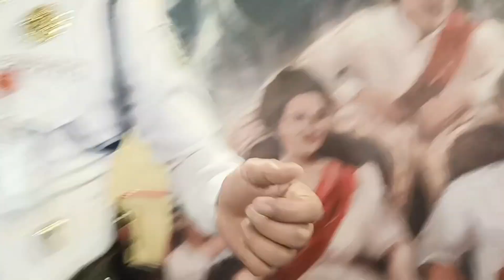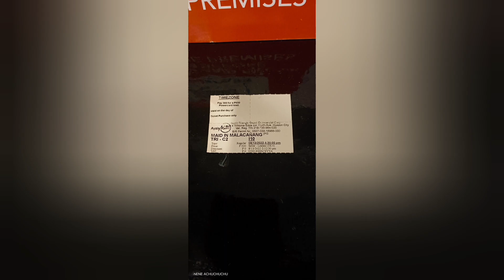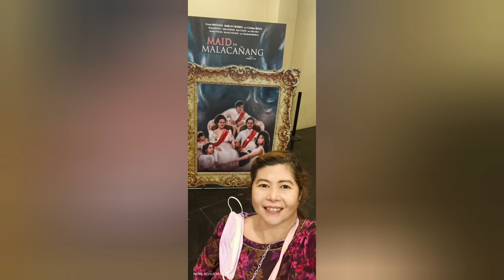🇵🇭MAID IN MALACAÑANG, The Talk of the Town-World-Nation ⚖️🎯⏳🌍⛪🎥BoxOffice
🇵🇭Maid in Malacañang , The Talk of the Town-World-Nation 🥇⚖️🎯📡⏳🌍🎙️📺📻📽️🚦⛪🎥🤩⚠️🎞️😍🎬🔎🗾💣🔐🗝️🎟️🔊🔥🥳🤍 ❤️💜

Thank you Po mga Ka-Achuchuchu
Always put a Smile in your Heart, Pray, Be Humble, Kind, Understanding and Love all the time✨🙌🥳🎀🤩🎇💜

Thank you Po Papa Jesus and Mama Mary sa lahat ng Biyaya
God bless and Stay safe Po!